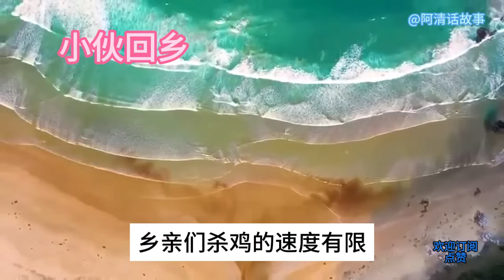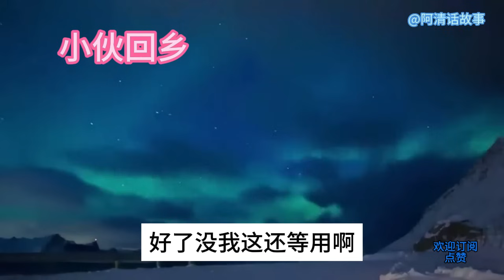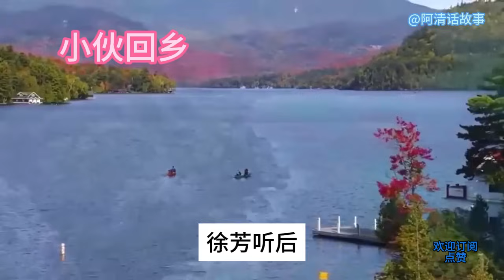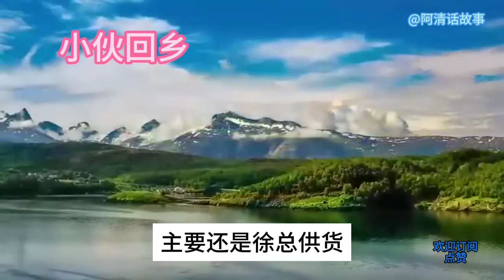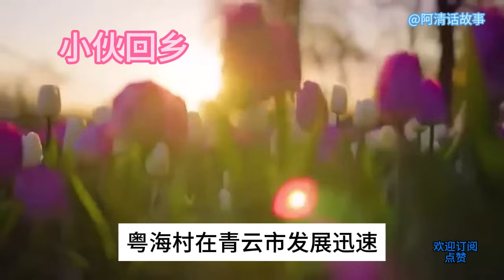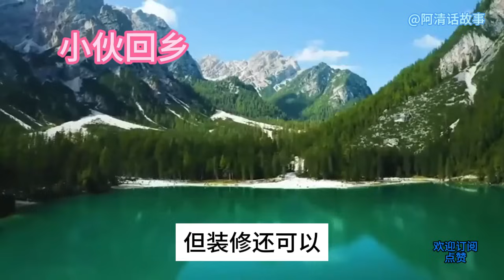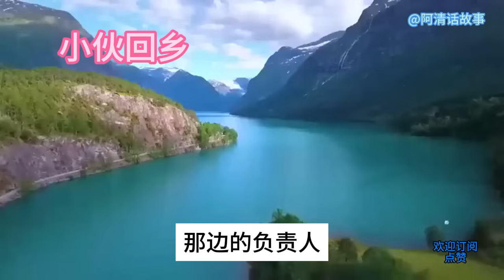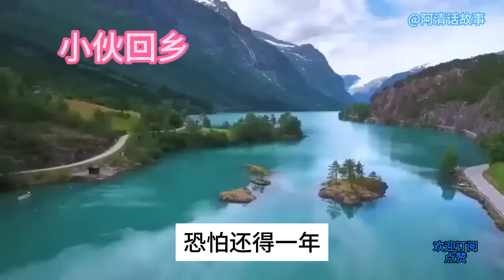小伙看了眼钱姑娘22，看着很单纯有点像明星，很青春活力，虽然领口不低，但显得很壮观#故事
徐方看了眼钱雯雯，看着很单纯，有点像明星林允儿，一米六的个头，白T恤配着短裤，很青春活力，虽然领口不低，显得很壮观。